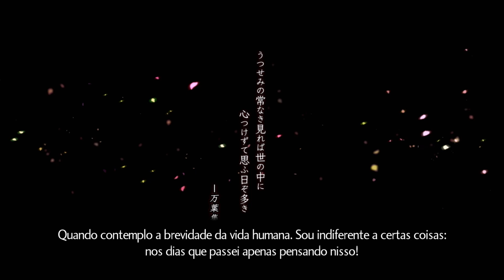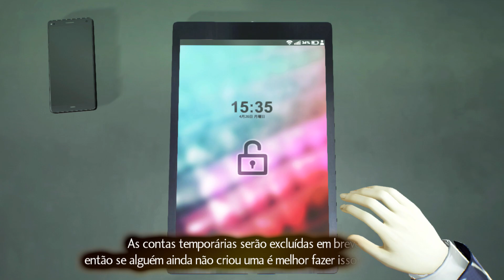Deuses e Demônios - Shin Megami Tensei V: Episódio 1 [ Legendado PT-BR ]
Hoje damos início a série de Shin Megami Tensei V em um novo mundo onde Deuses e Demônios travaram uma guerra há muito tempo atrás.

🟣 Twitch HeyTailsTV